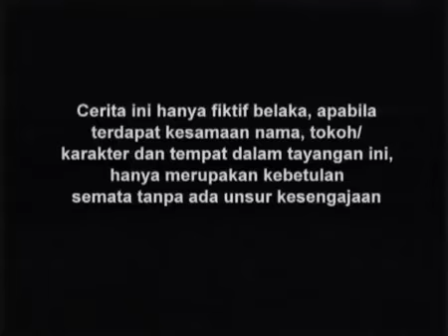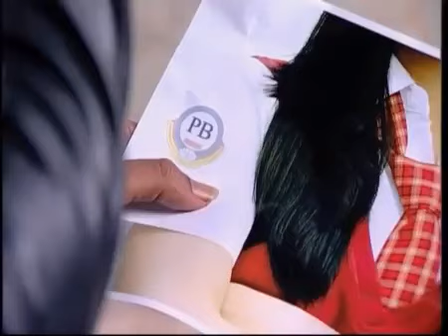Raja Dan Aku - Episode 20